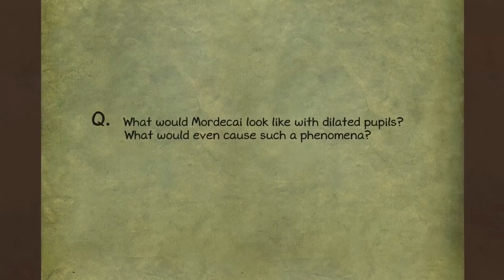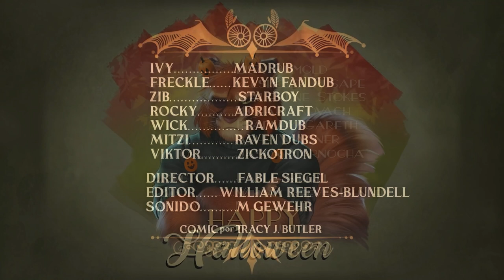Lackadaisy: “Bizarro” y “Halloween” |FANDUB LATINO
Hola! Bienvenidos al ultimo especial de Halloween 🎃
Dejen su like y comenten que videos quieren ver a futuro

Los personajes y dibujos le pertenecen a Tracy J. Butler: Lackadaisy.com

Elenco “Lovecrafty”

Narrador: Madi Ellie
Rocky: @adricraft_442xd5
Mordecai: @camilodub

Elenco “Halloween”

Ivy: MadRub
Freckle: @KevynFandub
Zib: @Sonic_cobalter
Rocky: @adricraft_442xd5
Wick: @RamdubORG
Mitzi: @ravendubs4605
Viktor: @zickotron8ds501